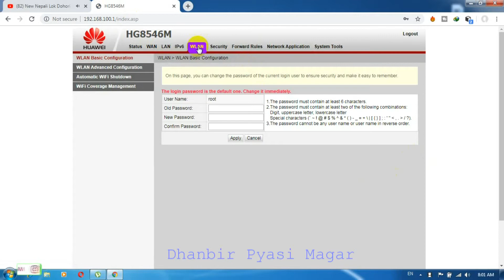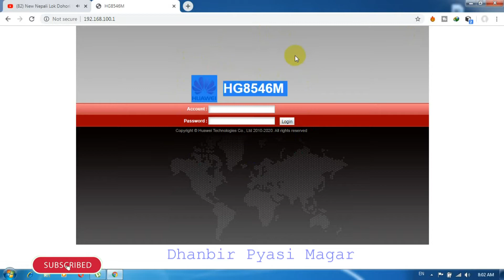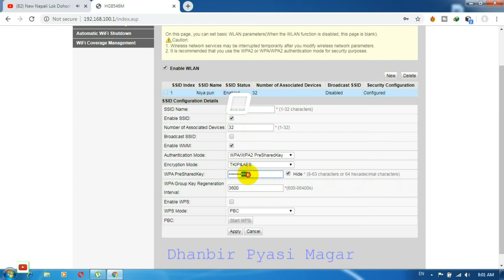How to hiden wifi SSID Wifi user name 2020 2077